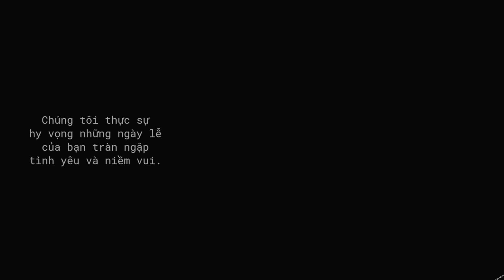Mẫu Thiết Kế Áo Cưới Màu Coral Pink x 180724 II T&M FASHION DESIGN IDEAS _A.I